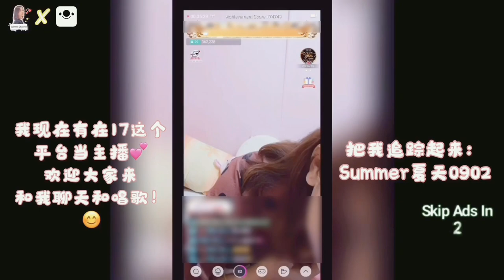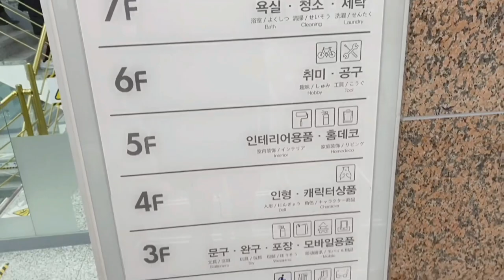韩国首尔自由行 | 明洞 弘大 同一样东西 价钱却差很多？！| 广藏市场美食太多 【VLOG 旅行】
1. 廣藏市場(광장시장)
地鐵1號線在「鍾路5街站(129)」下車，8號出口

2. 明洞安東燉雞
4號線明洞站6號出口出來左轉巷內

謝謝大家！ ❤